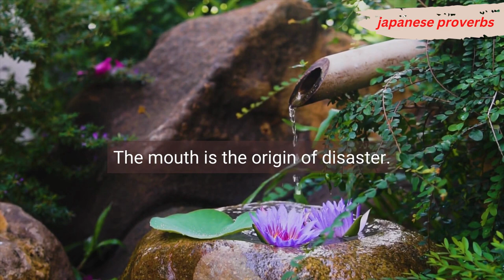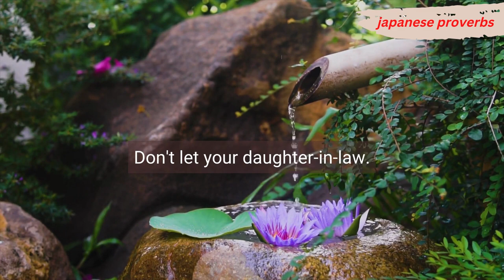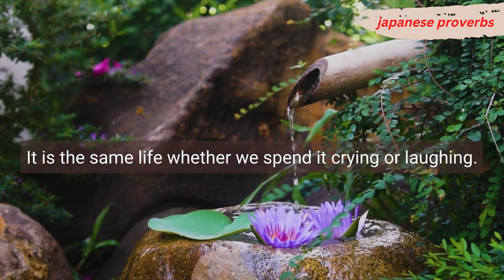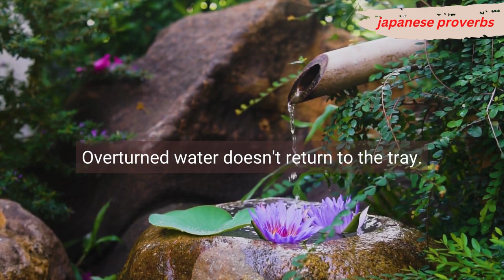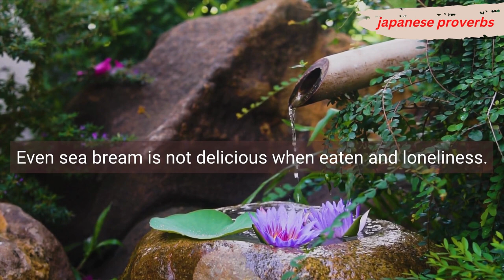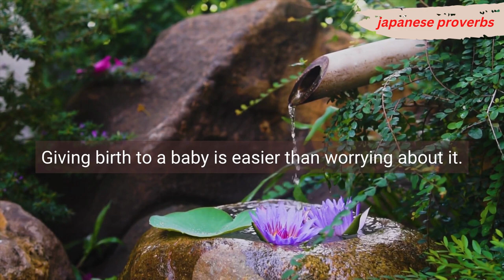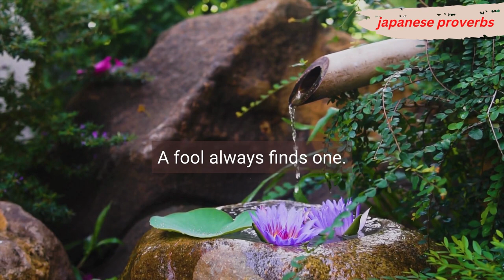Japanese proverbs and sayings | best Japanese quotes about life | Great Japanese wisdom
Great Japanese wisdom has always been popular for its depth of thought and beauty of expression. Proverbs of the Japanese people and ancient Japanese sayings, as well as aphorisms and wise thoughts, will cheer you up and make your life better.
A proverb is a brief, simple, traditional saying that gives advice based on practical experience, often in the form of a metaphor or allegory Proverbs are popular in spoken language, and form part of the folklore of culture, passing down the generations.